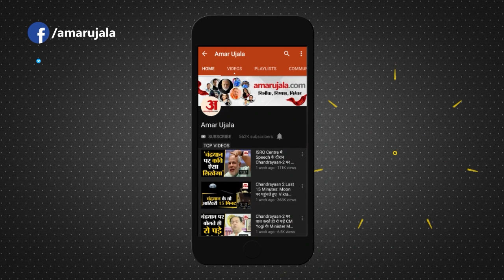06 अगस्त का राशिफल: जानिये क्या कहती है आपकी राशि | Aaj Ka Rashifal | Horoscope Today in Hindi 2022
06 अगस्त का राशिफल: जानिये क्या कहती है आपकी राशि | Aaj Ka Rashifal | Horoscope Today in Hindi 2022